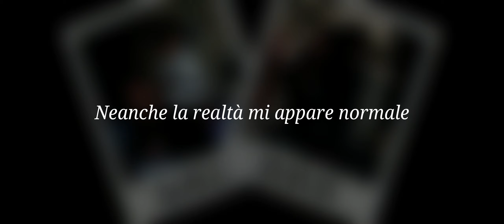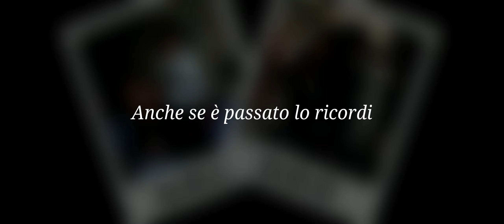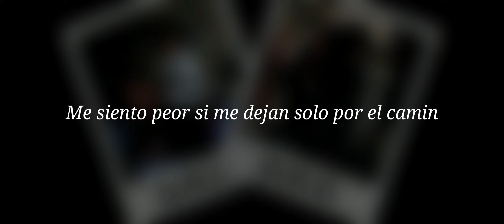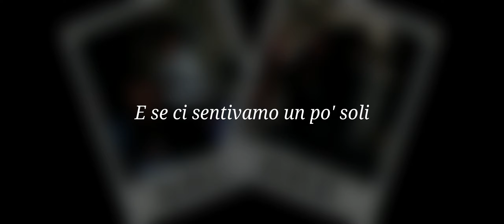Shuy • "Ricordi" (Prod. Fabio Pasquali // RKN) [Video Lyrics]